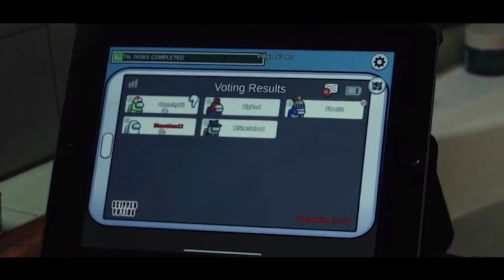My Top 10 Movies of 2022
It is the end of the year, so today I am sharing my top 10 favorite/best movies of the year that I saw. Films up for consideration include The Batman, Glass Onion, Top Gun Maverick, Hustle, The Outfit, Barbarian, Prey, The Black Phone, Nope, Avatar the Way of Water, Black Panther Wakanda Forever, Doctor Strange Into the Multiverse of Madness, Elvis, The Fabelmans, X, RRR, Men, The Northman, Everything Everywhere All at Once, Pinocchio, The Bansheesh of Inisherin, and many many more, ranked from worst to best.